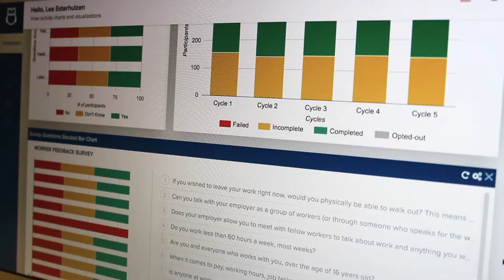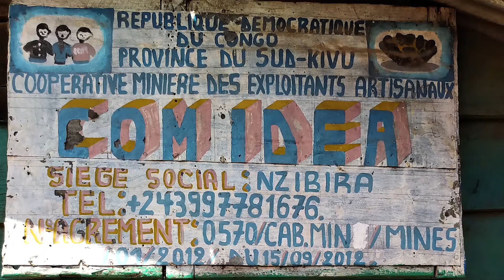ASM Grand Challenge Finalist - Matokeo - Antoine Heuty